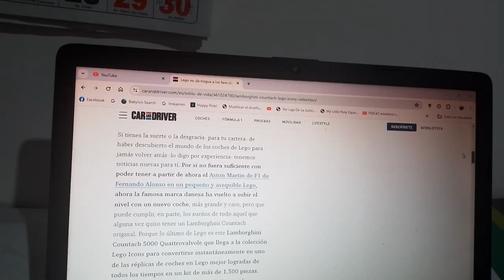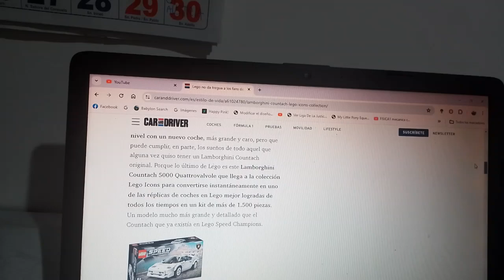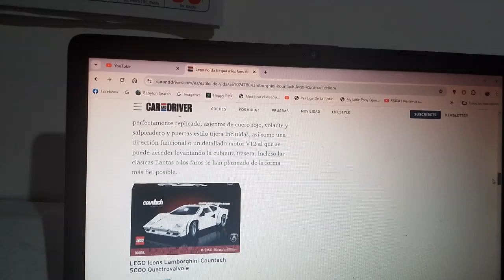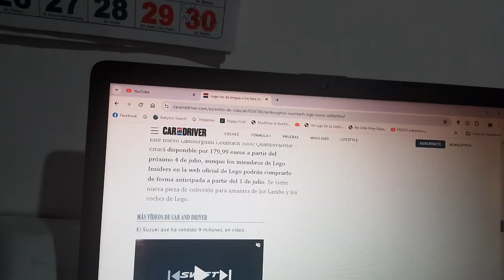Lego presenta su nuevo Lamborghini Countach para su línea Lego Icons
De hecho será mas grande y mas costoso que la versión Speed Champions lanzada hace algunos años